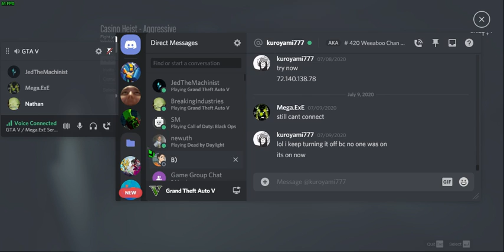GTA Online - Casino Heist - Aggressive - #4 - (Mega.ExE POV)